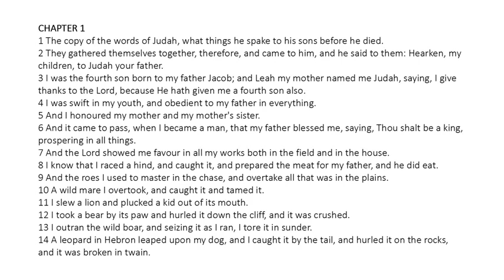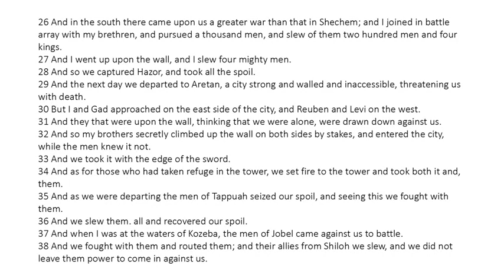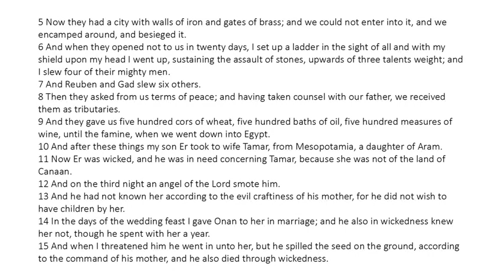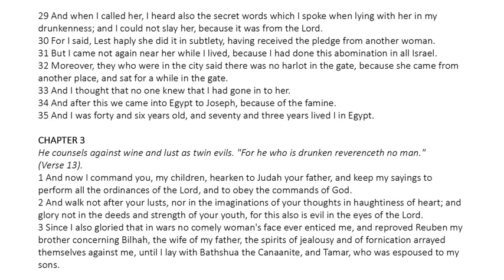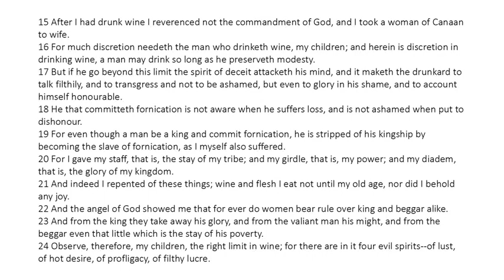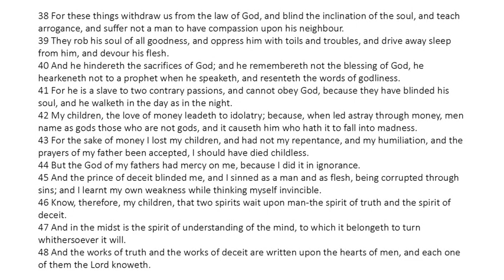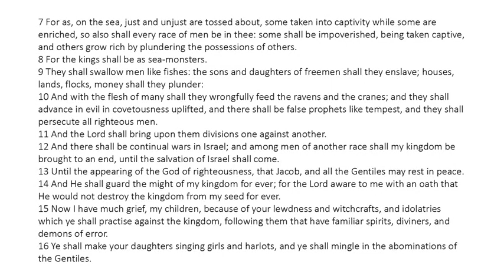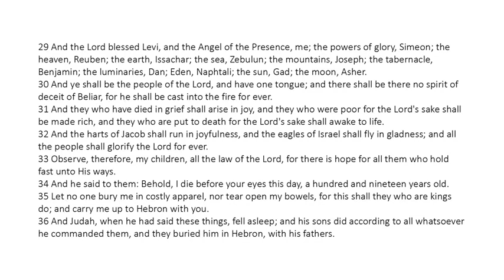Testament of Judah - Read Along Audio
Judah, the fourth son of Jacob and Leah. He is the giant, athlete, warrior; he recounts heroic deeds. He runs so fast that he can outstrip a hind.